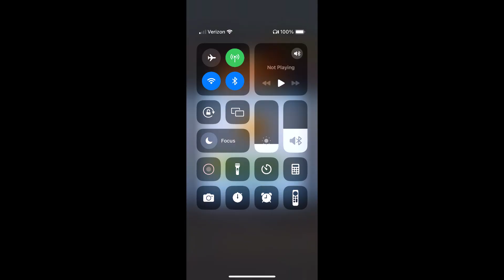Subway Surfers #1206: Mystery Hurdles #84: Rio #3/3 in Sydney 2024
Play For The Planet and join the veggie revolution in Sydney!
- New game mode - Veggie Hunt! Collect the Veggie tokens across different events in the game, build your own bean burger and unlock Billy Bean.
- Make small steps towards big impact - find out how you can help the environment by visiting the Newsfeed regularly. Don’t forget to share your stories of action with us on our channels to unlock in-game rewards!

Our greenest update yet - the Subway Surfers World Tour goes to Rio!
- Play your part for the Amazon Rainforest! Get Yutani’s exclusive Harlequin Toad Outfit and help preserve Amazon wildlife.
- Unlock the new Jamanta Board, go Underwater to collect Event Coins and power up the Board, and join the fight for cleaner oceans!
- Complete the Staged Tag Time Attack Challenge to unlock Super Scout Fernando and explore the Rainforest.